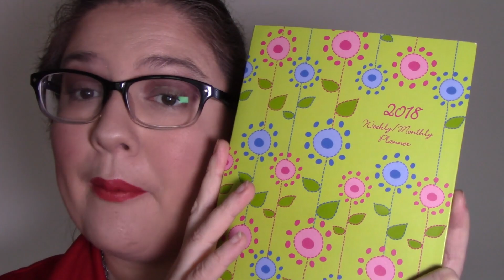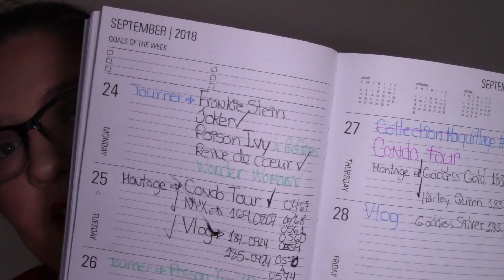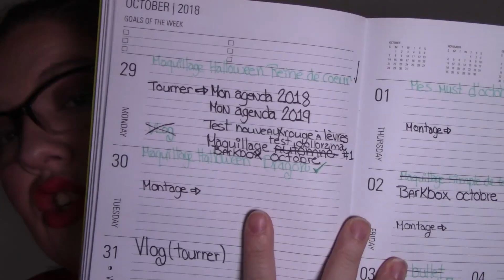Mon agenda 2018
Je vous présente mon agenda 2018. Il me sert à planifier tout ce qui est pour ma chaîne Youtube.

mon twitter: @SophieCherryde1
mon instagram: sophiecherryde1